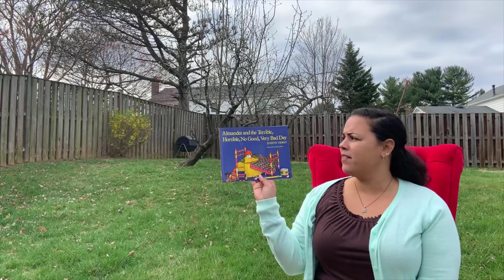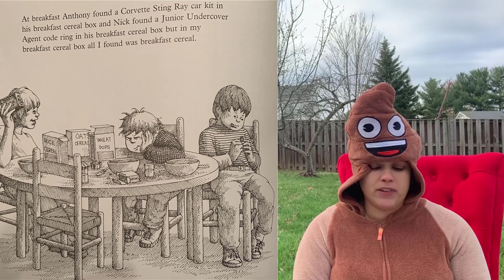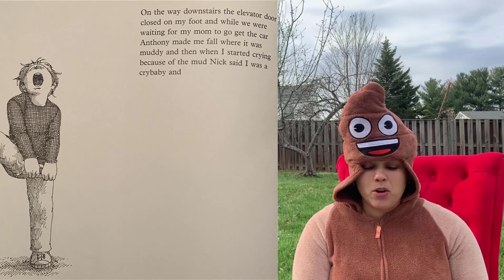RR08 - Alexander and the Terrible, Horrible, No Good, Very Bad Day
Rissy reads a story about an ungrateful kid.